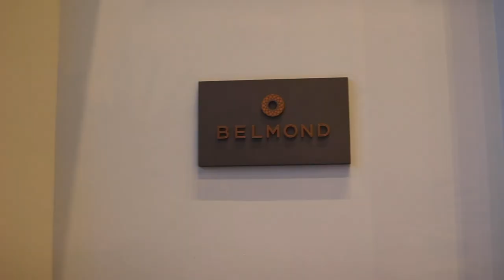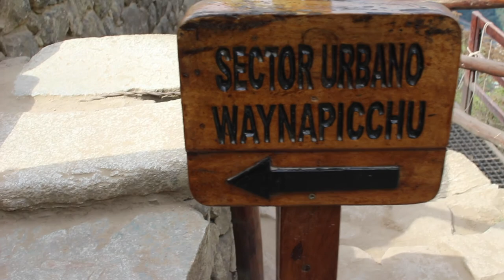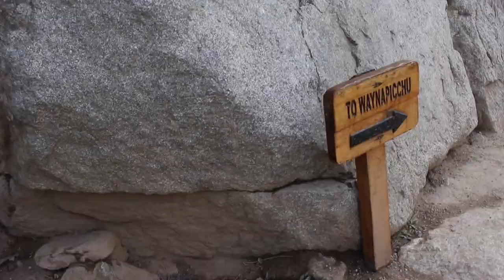Luxury Journey to Machu Picchu Peru 2016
The journey to Machu Picchu was insane! If you make that journey through the Belmond properties like we did - you're making that journey in luxury. This was such a special trip. We started in Lima, Peru then Cusco, in the Sacred Valley, and took a train to Machu Picchu. We ended our trip at the Belmond Palacio Nazarenas in Cusco. The Sacred Valley has draw dropping landscape views, great food, and gorgeous textiles. I hope you enjoy this travel recap.

List of all of our hotels:
Belmond Miraflores Park Hotel